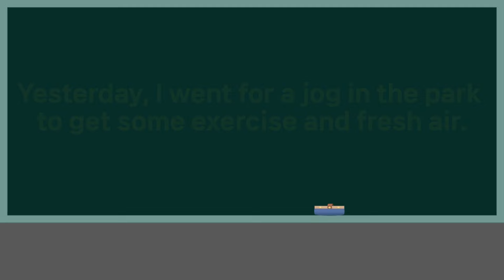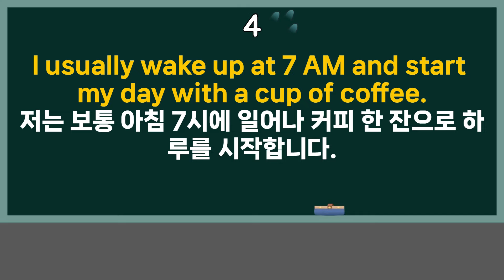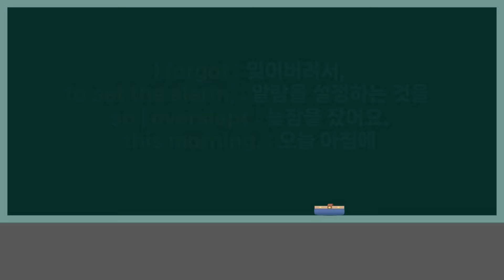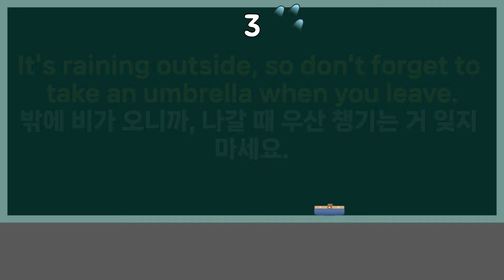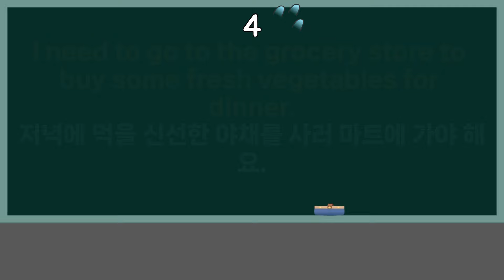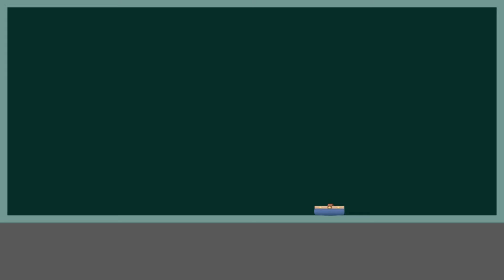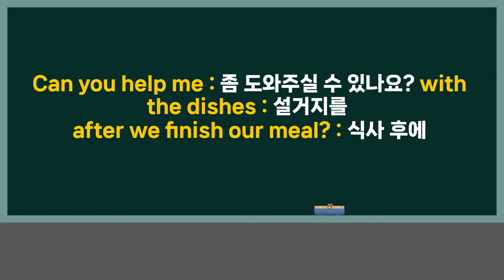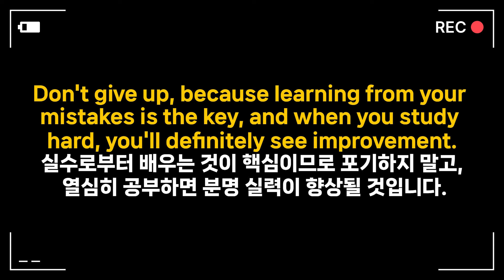🔥자연스러운 문장으로 그냥 듣다 보면 어순이 이해돼요. [pdf 학습 자료 포함] 🗨 완성 문장으로 어순 마스터하기(영어 우선) 1편.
🌟 올려드린 pdf 학습 자료를 참고삼아 직접 번역해보고 자기 자신의 말로 자기화하는 과정을 꼭 반복해 주시면 좋습니다. 그러면 이전에 그냥 반복해서 들었을 때 보다 훨씬 더 생생하게 느낌을 받을 것입니다.

☆ 모든 학습 자료는 무료 제공되며 네이버 카페를 회원 가입 없이도 무제한 다운로드 가능 합니다.

🌟 영어 실력을 향상시킬 준비가 되셨나요?
영어를 처음 접하든 기본기를 다지고 싶든 첫 3개월은 소리에 익숙해 지셔야 합니다!

🌟 초급 수준의 학생들을 위해 특별히 고안된 흥미진진한 영어 비디오를 보고 따라하세요.
화면의 실용적이고 일상적인 대화를 통해 영어 의사소통에 대한 자신감을 높일 수 있도록 안내합니다.

🌟이 비디오는 영어 실력을 점진적으로 향상시키는 데 도움이 되는 짧은 일일 레슨을 제공합니다.
이 흥미롭고 인터랙티브한 수업으로 영어 말하기와 듣기 실력을 향상시켜 보세요.

🔊 다양하고 유용한 영어 단어와 구문으로 어휘력을 향상시켜 보세요.
일상적인 대화부터 자신감 있게 자신을 소개하는 것까지, 이 레슨은 모든 것을 다룹니다.

🌟 이 레슨에서는 다음을 학습합니다.
🔊 자연스럽고 초보자 친화적인 대화를 듣고 따라하세요.
🔊 필수 영어 말하기 및 듣기 능력 연습
🔊 인상적이고 표현할 수 있는 흥미롭고 새로운 어휘 배우기
🔊 실제 영어 시나리오에 대한 자신감 얻기